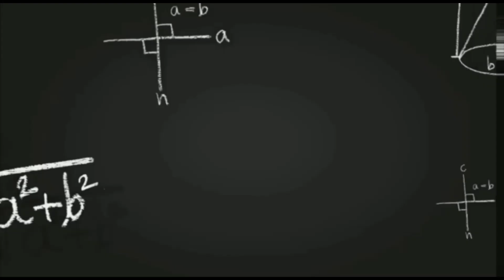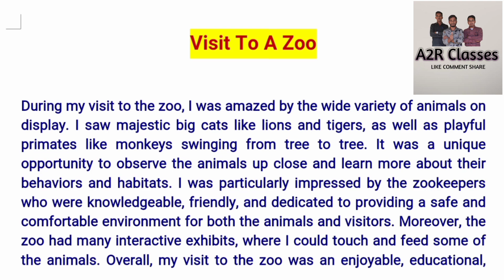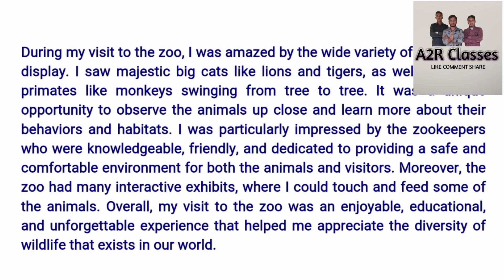Paragraph on Visit To A Zoo And Share Your Experience | Writing Skill | Essay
In this video, we will explore the exciting experience of visiting a zoo and how to write a paragraph about it. We will discuss the various animals that can be found in a typical zoo, the sights and sounds that one can expect to encounter, and how to effectively describe the experience in writing. Whether you are a student looking to improve your writing skills or someone who simply enjoys visiting zoos, this video will provide helpful tips and insights.